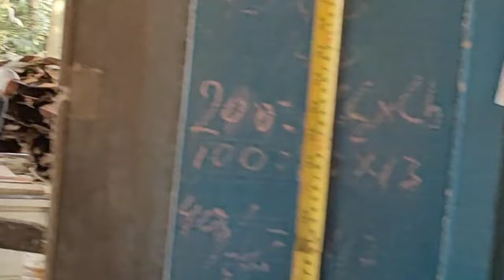sawing the most expensive turnover teak wood